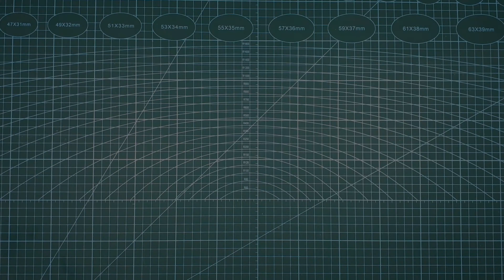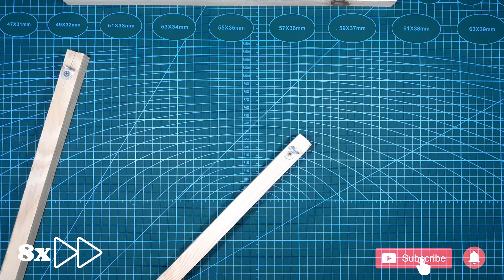#2 | Make Frame With Pine Wood | DIY Claw Machine At Home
This is [Part 2] project DIY Claw Machine At Home.
Today I will make frame of claw machine with pine wood (Size 20mmx20mm). You can use Aluminum 20x20, it's will be better than wood.

!!! DO NOT COPY & REUP !!!